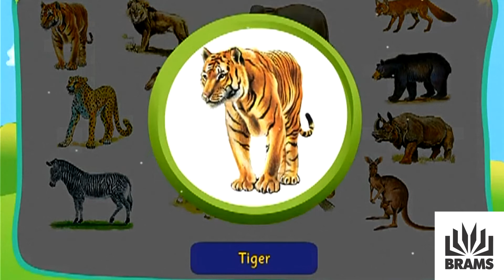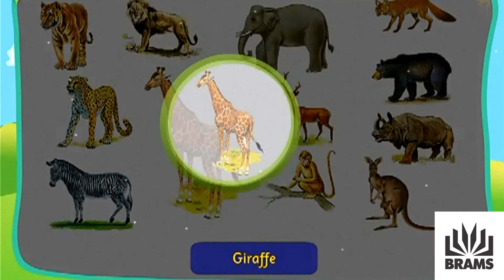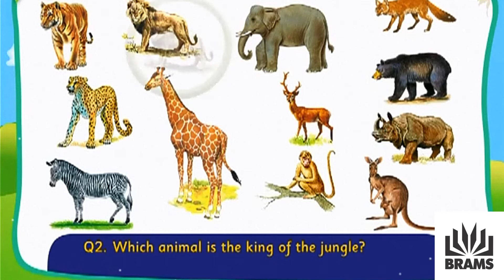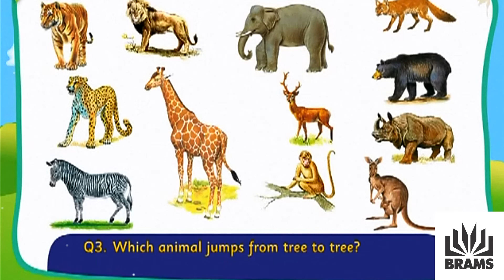WILD ANIMALS kindergarten nursery kids tv fun games children rhymes brams school pre primary gk ukg